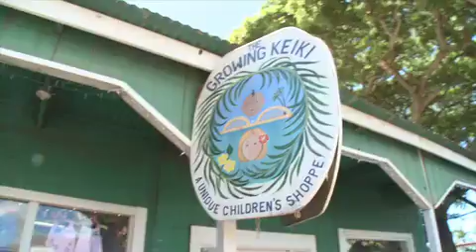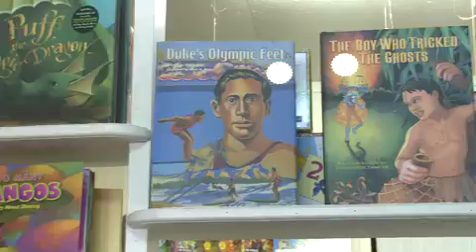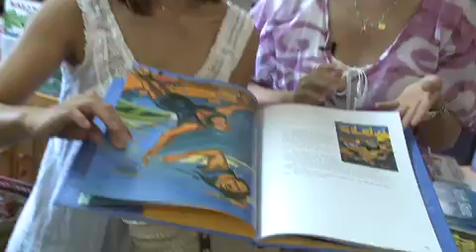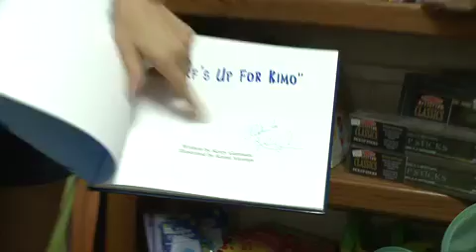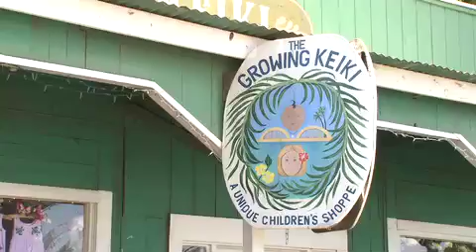ALOtv/YukoのNSG/The Growing Keiki.m4v